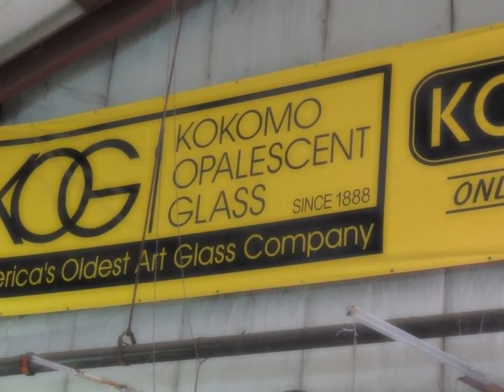Tour of Kokomo Opalescent Glass Factory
Just a day trip with great, great nieces and nephew to Kokomo. the first stop, a tour of the Kokomo Opalescent Glass factory. It was like stepping back into time.